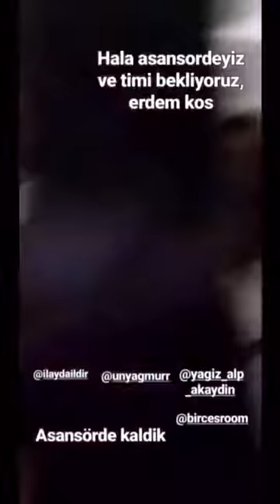SÖZ EKİBİ ÖDÜL GECESİNE KATILDI, TOLGA SARITAŞ'I MERİÇ ÇEKTİ, EREN VE AYTAÇ'IN EN KOMİK HALLERİ!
Yeni videolarda görüşmek üzere takipte kalınız ✌ Not: Telefondan izleyenler tam ekran